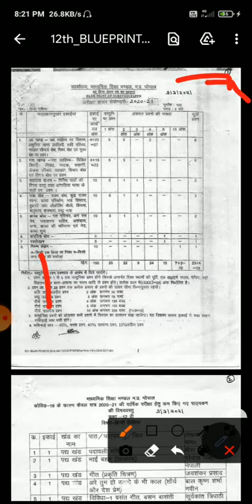Class 12th New Sanshodhit Blueprint 2020-21 Pdf download l By Vinay Sahu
VinaySahu From - Madhyapradesh ( India )

About : [ Vinay Sahu is a YouTube Channel, where you will find educational videos in Hindi, New Video is Posted Everyday. ]